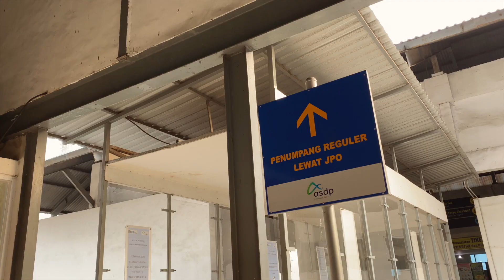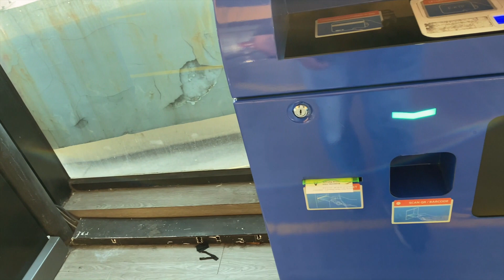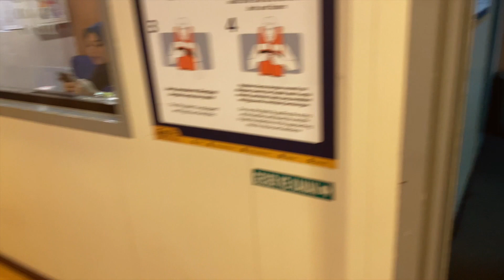TIBA-TIBA MELOW😞 Menikmati Senja Di Selat Sunda Bersama Kapal Ferry Express Kmp.Legundi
Menikmati senja di atas kapal ferry penyeberangan antara merak ke bakauheni adalah salah satu aktifitas favourit saya sejak dulu. Melihat langit menguning indah adalah obat paling mujarab untuk ketenangan hati. Dan hari ini saya ingin mengajak teman-teman semua menikmati indahnya senja dari atas kapal KMP.Legundi yang akan menyeberang di selat sunda.